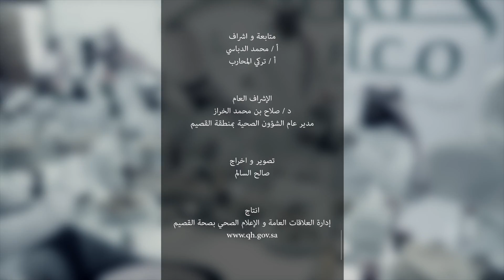معايدة صحة القصيم بمناسبة عيد الأضحى المبارك ١٤٣٥هـ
انتاج
ادارة العلاقات العامة و الاعلام الصحي بصحة القصيم